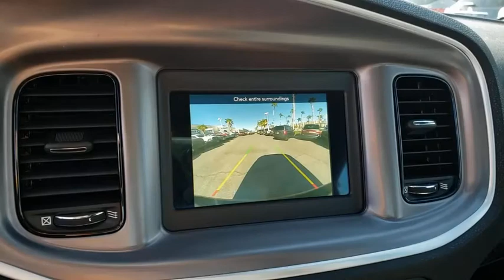2019 DODGE CHARGER Las Vegas, Henderson, North Las Vegas, Boulder City, Pahrump, NV PG24992A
Used 2019 DODGE CHARGER available in Las Vegas, Nevada at Prestige CJD. Servicing the Henderson, North Las Vegas, Boulder City, Pahrump, NV area.

Prestige CJD
6520 Centennial Center Blvd

Prestige Chrysler Jeep Dodge is pleased to offer this Pitch Black Clearcoat 2019 Dodge Charger SXT for purchase this vehicle is well equipped with many features including. PROFESSIONALLY DETAILED INTERIOR & EXTERIOR FOR DELIVERY LOW LOW MILES LIKE NEW WELL MAINTAINED FRESH OIL CHANGE MULTI POINT SAFETY AND MECHANICAL INSPECTION PERFORMED BY CERTIFIED TECHNICIAN black Cloth. RWD 8-Speed Automatic 3.6L 6-Cylinder SMPI DOHC CARFAX One-Owner. Clean CARFAX.  Odometer is 19068 miles below market average! 19/30 City/Highway MPG   Thanks for checking out this great vehicle. When looking to buy pre-owned why not buy from the #1 Chrysler Jeep Dodge RAM dealer in Nevada? Give us a call or come by today to see our huge inventory selection and let our great team assist you in locating your next vehicle!  Awards:   * 2019 KBB.com Best Resale Value Awards   * 2019 KBB.com Brand Image Awards